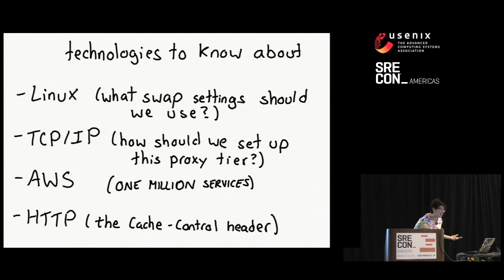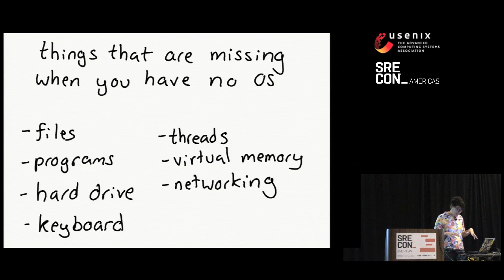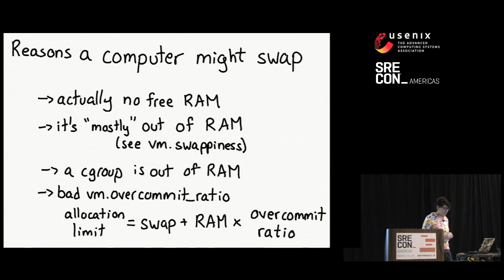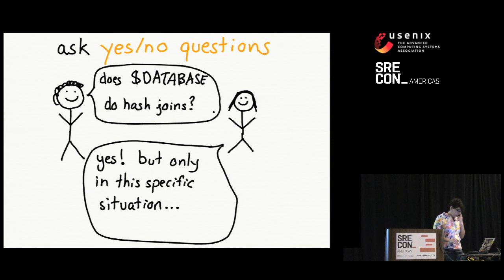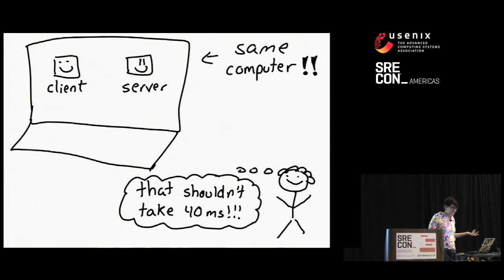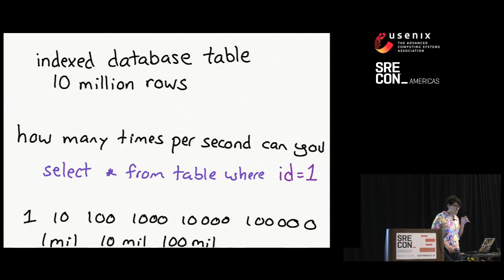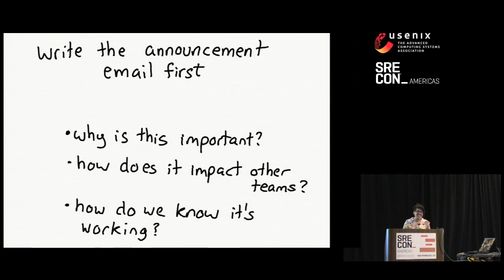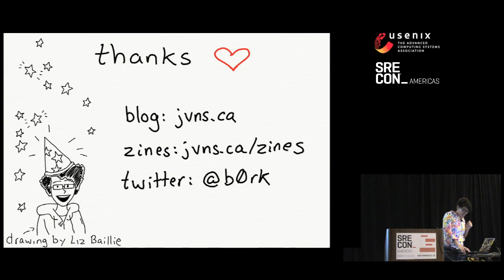SREcon17 Americas - So You Want to Be a Wizard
Julia Evans, Stripe

I don't always feel like a wizard. Like many of you, I've been doing operations for a couple of years, and I still have a TON TO LEARN about how to do this "SRE" job.

But along the way, I have learned a few ways to debug tricky problems, get the information I need from my colleagues, and get my job done. We're going to talk about

• how asking dumb questions is actually a superpower
• how you can read the source code to the Linux kernel when all else fails
• debugging tools that make you FEEL like a wizard
• how understanding what your _organization_ needs can make you amazing

At the end, we'll have a better understanding of how you can get a lot of awesome stuff done even when you're not the highest level wizard on your team.

Julia Evans is a developer who works on infrastructure at Stripe. She likes making programs go fast and learning how to debug weird problems. She thinks you can be a wizard programmer.